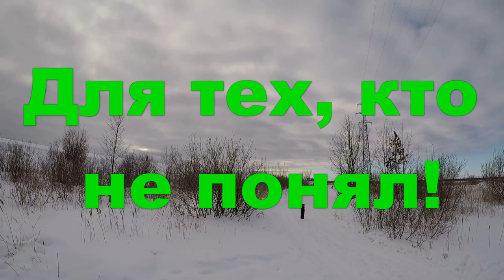Беги... Кому гудел поезд? Скандинавская гонка. Северодвинск. 28.02.2021.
Повторно выкладываю этот кусочек видео о том, как люди соревнуются...с поездом. Северодвинск.Поезд идёт с Нёноксы, обычно делает один гудок, этого бывает достаточно. Но не в этот день! Народ вывалил на улицу, проводить календарную зиму))) и кто то решил, что он быстрее поезда. А у машиниста наверное дома семья, дети. Беги дорогая. скандинавская гонка.